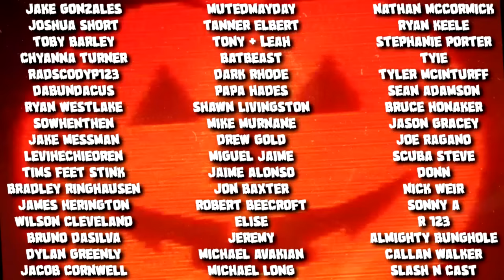THE CROW Trailer Reaction + Thoughts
TheCrow The Crow Trailer Reaction + Thoughts! The Crow 2024 is here like it or not and Bill Skarsgard is Eric Draven. Face tattoos, mullet and all. Can The Crow trailer save us?